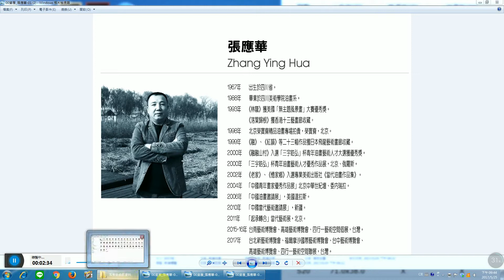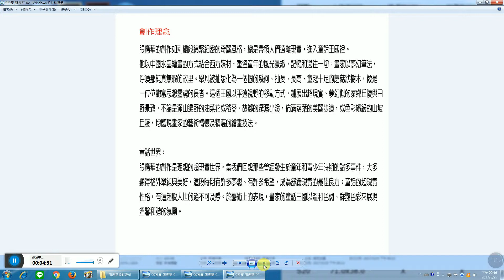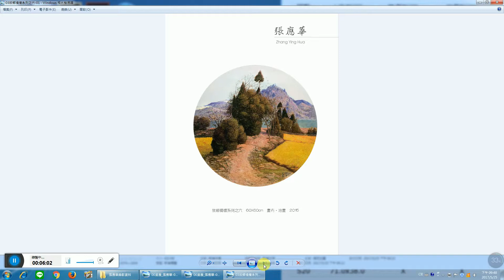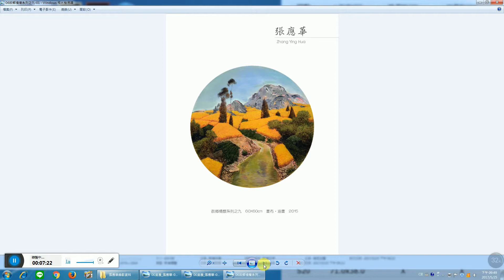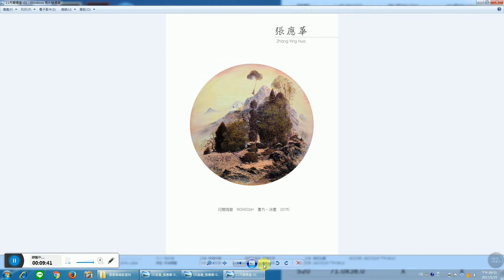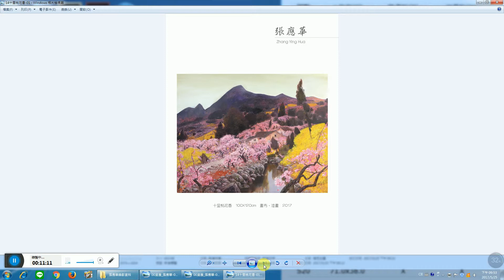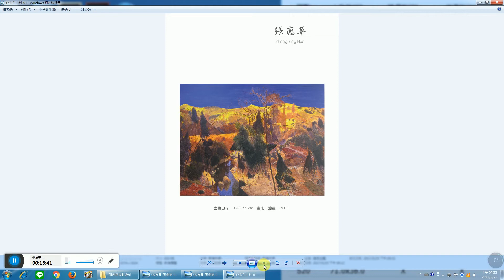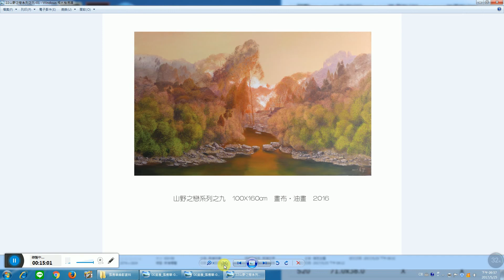四行一藝術空間中國藝術家張應華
中國藝術家張應華
緊密細緻的風格，如刺繡般綿密
有如中國水墨般的技法點點落下
是那一片深似海的蜀南竹林
淡紫色的遠山頂著湖水綠的天空
清澈的天藍湖水環繞陽光照耀下的紫色坡道